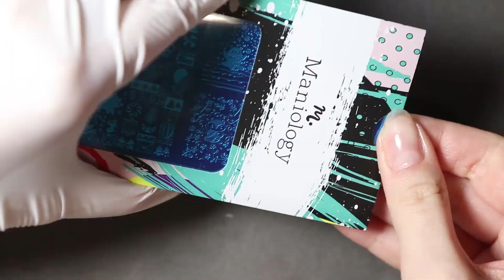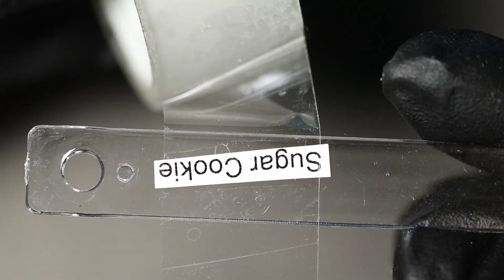Holographic GEL POLISH Manicure w/ Cute Stamps ❄️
Have a nice holodays!

messenger: m.me/llaurart

❤Products in this video:
Madam Glam Ho Ho Holo Collection:

POLYGEL Coffin Nails - Rossi Nail Gel TUTORIAL

Testing UV/LED Stamping Gel from Born Pretty

Super Glitter Gel ✨ Ombre Nails & 5 Nail Art Ideas

DIY Ombre DIP POWDER Nails

Bubble Nails - 3 Different Ways

15 Magnetic Nail Art Designs

🕸️SPIDER GEL Nail Art Ideas

My filming& editing equipment: